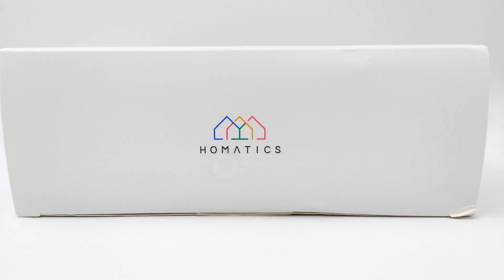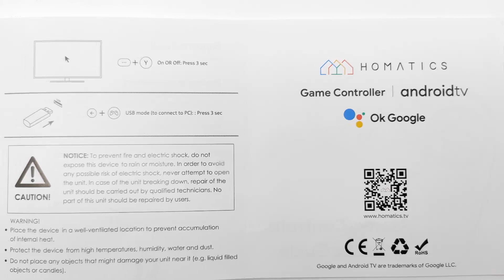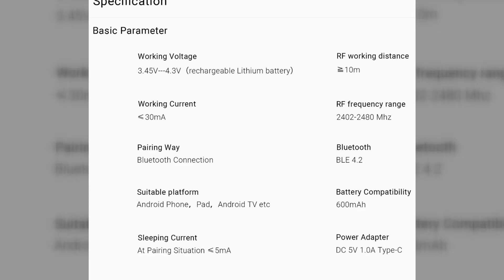Homatics SG200B Gamepad Controller - Photo Gallery